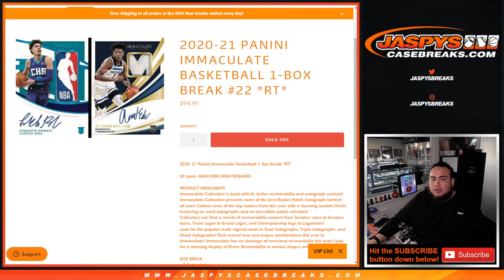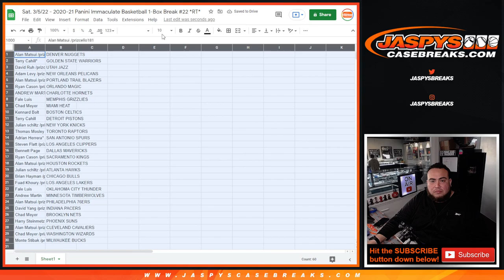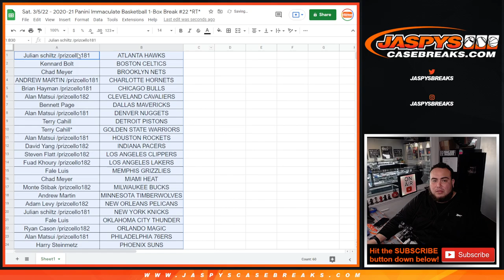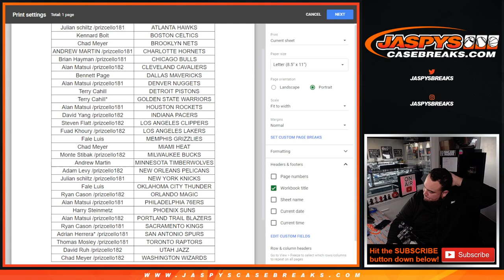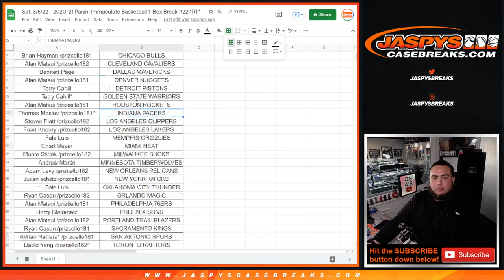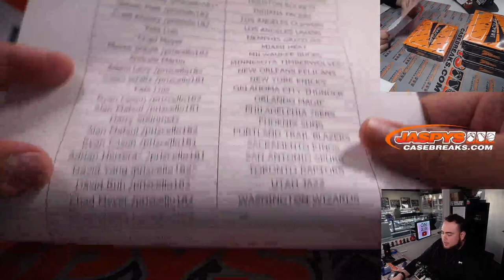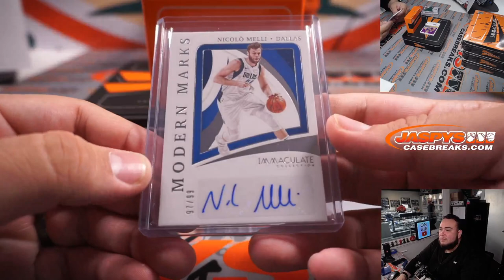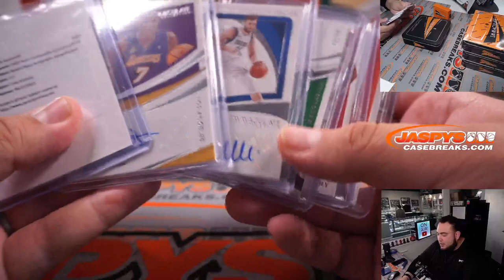Sat. 3/5/22 - 2020-21 Panini Immaculate Basketball 1-Box Break #22 *RT*